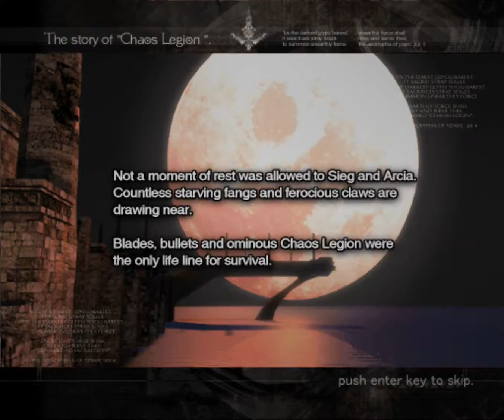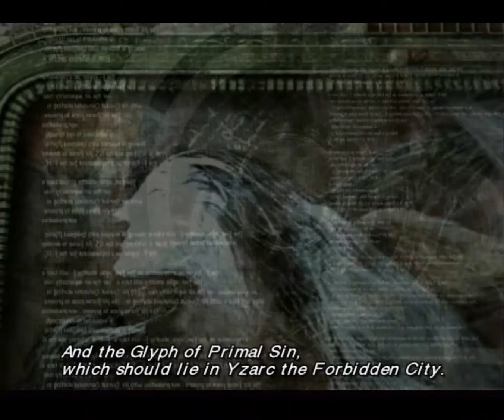[PC] Chaos Legion - Stage 6 Side A (Sieg - Normal)